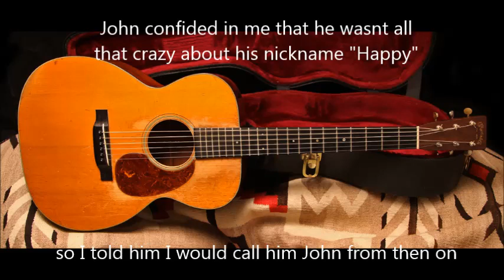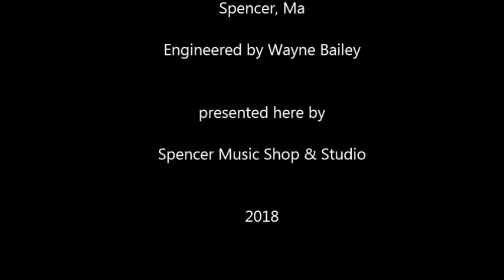John Fenn Waiting On a Miracle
Here is another from the vaults... It is a recording from John "Happy" Finn called "Waiting On A Miracle" It is written for his mother who was dying of cancer...give it a listen.
Description